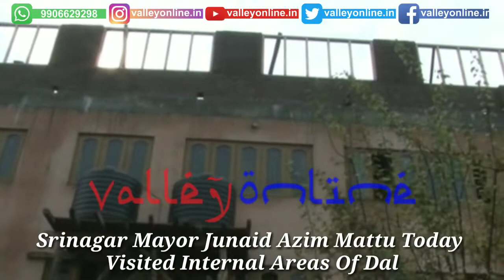Watch: Srinagar Municipal Corporation Mayor Junaid Azim Mattu Today Visited Internal Areas Of Dal